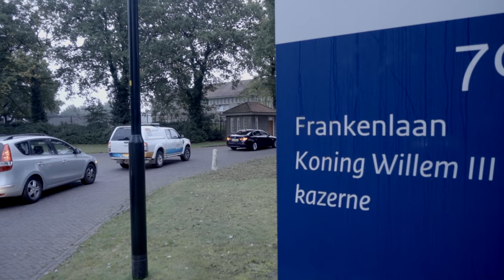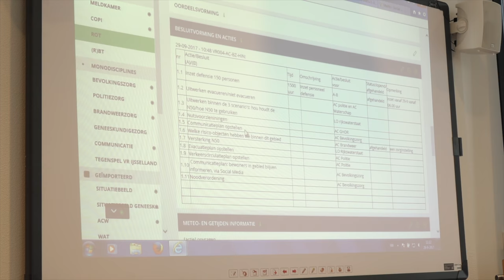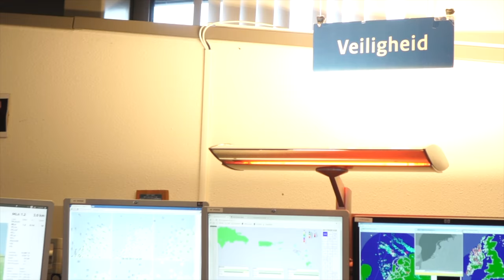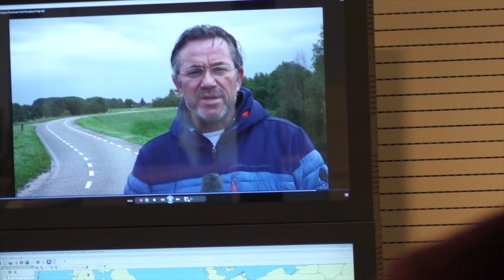Waterveiligheid | Impressie hoogwateroefening 'Deining en Doorbraak' | 2017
Impressie van de storm en hoogwater oefening "Deining en Doorbraak" zoals georganiseerd oor verschillende waterbeheerders in midden Nederland in September 2017.